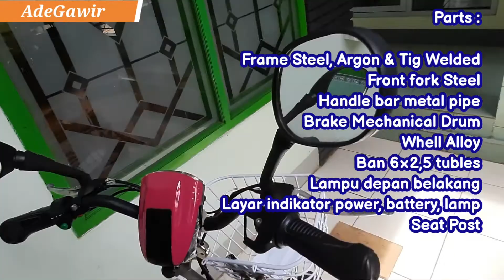SEPEDA LISTRIK SELIS, Buat yang Cape Gowes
Review Sepeda Listrik Selis tipe Butterfly, cocok untuk keliling komplek. Dengan baterai yang cukup besar 36 volt mampu menempuh jarak 30 km.
Dengan pengecasan sekitar 6 jam..

Dengan bahan frame dari steel sehingga kokoh.